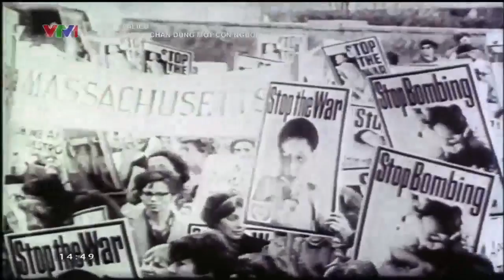Tự hào đất nước Việt Nam đã sinh ra Chủ tịch Hồ Chí Minh - một con người vĩ đại